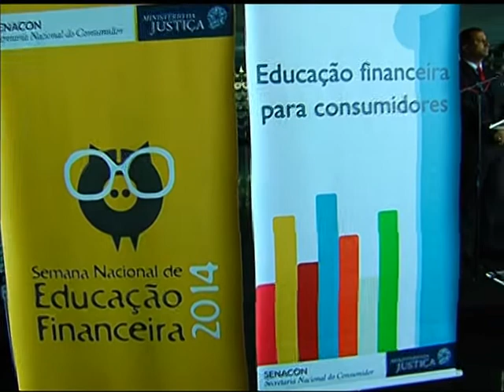Atividades em todo o Brasil orientam consumidores sobre educação financeira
NBR NOTÍCIAS - 07.05.14: Em todo o Brasil, várias atividades integram a Semana Nacional de Educação Financeira. A ideia é ajudar os consumidores no orçamento doméstico, equilibrar os gastos e entender, por exemplo, sobre as regras de crédito consignado e habitacional. Em Brasília, foi realizado, nesta quarta-feira (7), um seminário marcou o início da Política Nacional de Educação Financeira para Consumidores. Até o fim deste mês, será lançado um livro para contribuir com a melhor gestão financeira dos brasileiros.